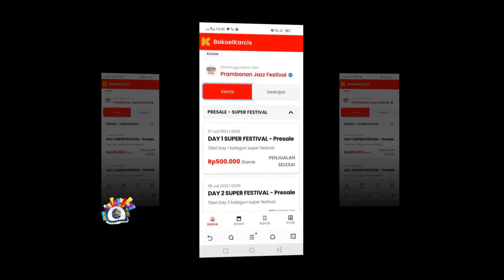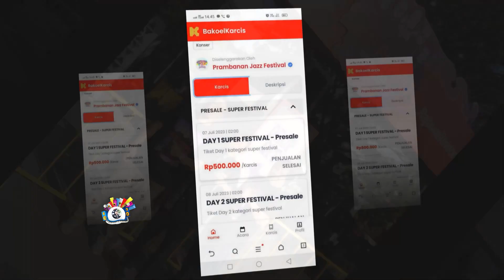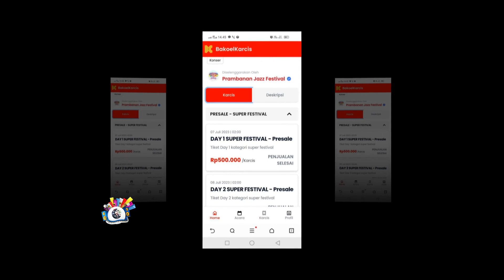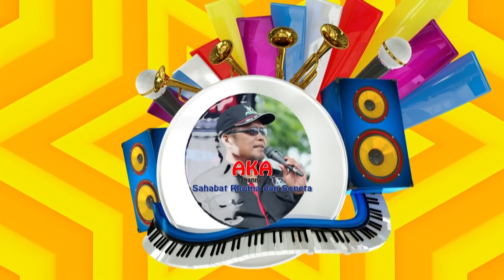RAJA DANGDUT DI PANGGUNG JAZZ DUNIA. HARGA TIKETNYA MULAI 500 RIBU!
PRAMBANAN JAZZ Festival yang bakal digelar di pelataran Candi Prambanan Jogja, 7-19 Juli 2023 tak hanya digelar tempat yg megah. Tetapi para musisi dunia dan nasional yang sangat menjanjikan.

Prambanan Jazz Festival 2023 mendobrak konvensi umum, bahwa festival musik di Indonesia diadakan hanya tiga hari. Tapi sekarang 6 hari.
Promotor PJF Anas Syahrul Alimi menuturkan pada PJF kesembilan ini, pihaknya akan menghadirkan musisi jazz internasional dan nasional.
Yang istimewa, dari lebih 20 band dan artis jazz, bakal hadir pula Raja Dangdut Rhoma Irama bersama Sonetanya yg telah menjadi salah satu lokomotif pembangkit industri musik Indonesia.

Menurut Putri Rhoma Irama, Debby Veramasari, Rhoma telah siap hadir di konser ini. Debby juga berasa ayahnya Rhoma genre dangdut, merasa terhormat dapat meramaikan festival jaz.

*Berapa harga tiketnya?*
Harga tiket nonton konser di Prambanan bervariasi. Menurut Andi Steinberger, Wakil Ketua DPW Forsa Jatim, harga tiket nonton Soneta di Prambanan minimal Rp 500.000 dan paling mahal Rp 1.5 juta. Andi bisa bantu pemesanan tiket. Benarkah? Berikut penjelasan Andi pada AKA CHANNEL :
INSERT ANDI 1

2*Berapa harga tiket berapa tiap kelasnya?*
INSERT ANDI2

3.*Bagaimana anda melihat konser Rhoma di ditengah komunitas bukan dangdut? Rock di solo dan sekarang jazz di Jogja?*
INSERT ANDI 3

4. Bagaimana Minat penonton Soneta kurang 1 bulan lebih apa sudah terlihat?
INSERT ANDI 4 dan 5.

*Musisi Internasional*
Festival di Prambanan, selain Rhoma Irama juga hasirkan band asal Perancis yang telah meraih dua kali Grammy Award untuk Album Musik Dunia Terbaik dan juga BRIT Award Band Internasional Terbaik, yaitu *Gipsy Kings by Andre Reyes*

Tak sampai di situ saja, *Lucky Chop*, musisi asal New York Amerika Serikat pun dipastikan Anas akan menjadi musisi internasional yang akan menghelat menampilan megah dan enerjiknya di depan Candi Prambanan.

“Ada beberapa nama musisi internasional lainnya yang siap kami hadirkan. Di antaranya ada musisi broadway dan swing jazz dengan 3,9 Miliar pengikut Youtube, yaitu *Scott Bradlee*;yang akan tampil bersama *Postmodern Jukebox*.

Masih akan ada musisi internasional lain yang akan dihadirkan, yaitu *Bond*. Bond merupakan kuarter gesek perempuan pertama yang memecahkan rekor penjualan album tertinggi di dunia sepanjang masa yaitu 4 juta kopi sejak awal debutnya di dunia musik. Tak sampai situ saja, *Tunde Baiyewu*, vokalis dari Lighthouse Family pun akan mewarnai panggung Prambanan Jazz Festival,” papar Anas.

Sedangkan untuk musisi nasional, akan ada dua penampil utama yang tampil selama tiga hari berturut-turut dalam setiap pekan, yaitu *Kahitna dan Maliq & D’Essential dan Dewa 19*, serta beberapa musisi lainnya.

“Mereka akan menampilkan konsep yang berbeda setiap harinya. Jadi sangat sayang untuk dilewatkan,” tutur Anas.

Prambanan Jazz Festival akan diadakan selama enam hari, yaitu pada 7, 8, 9, 14, 15 dan 16 Juli 2023.

Bagaimana? Siap siap ke Prambahan? Nonton Rhoma di tengah2 komunitas jazz dunia. Betapa beda nuansanya.